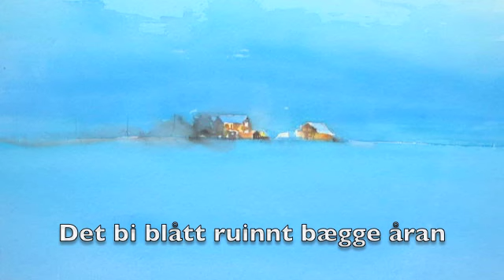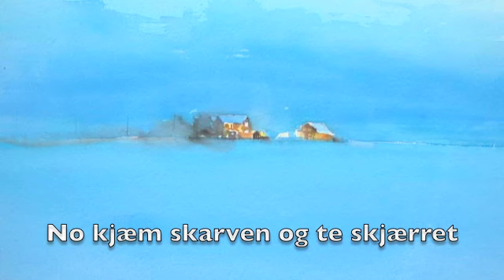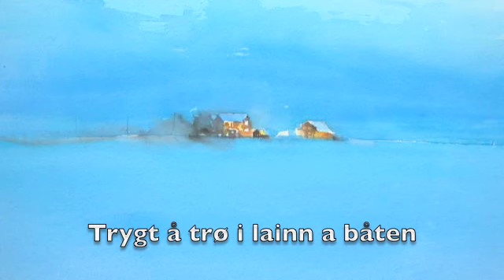Blå kveill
Blå Kveill (tekst Arvid Hanssen, musikk Bjørn Andor Drage